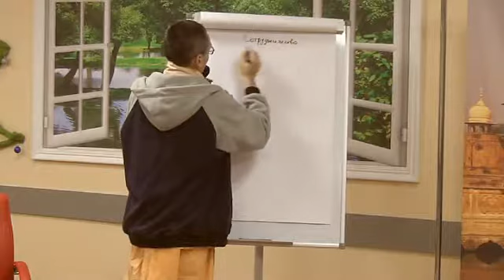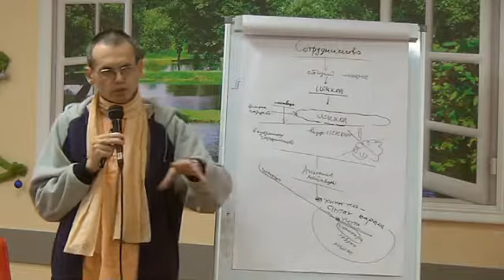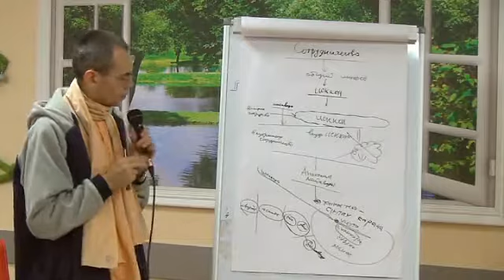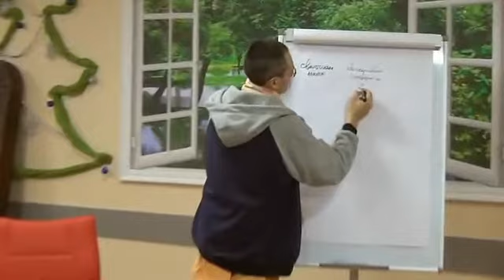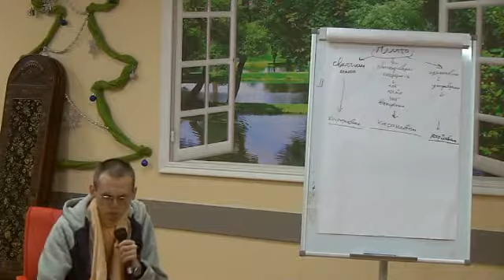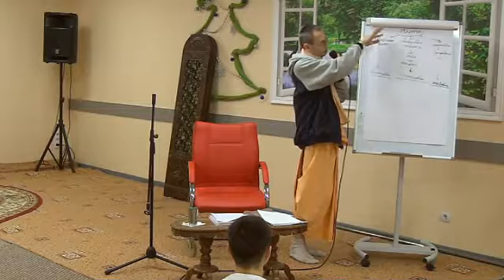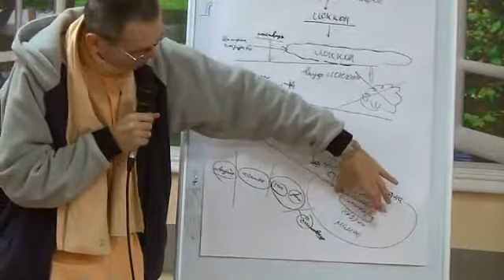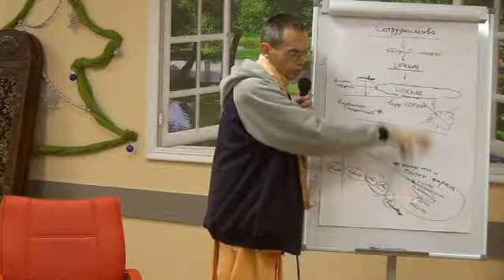ЕМ Васушрештха Пр. «Анатомия майавады в обществе преданных» 3 (2019-01-06, ШЛ 2019)